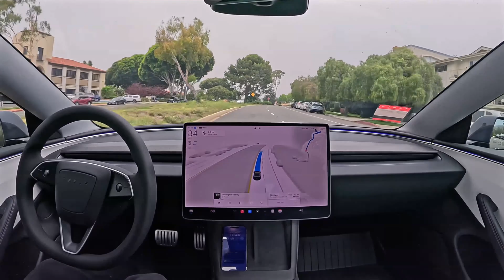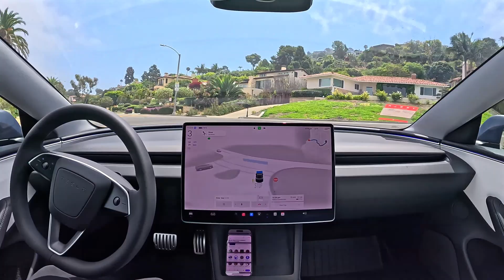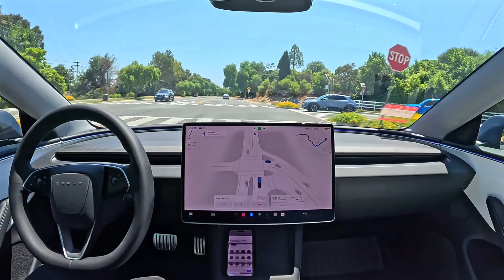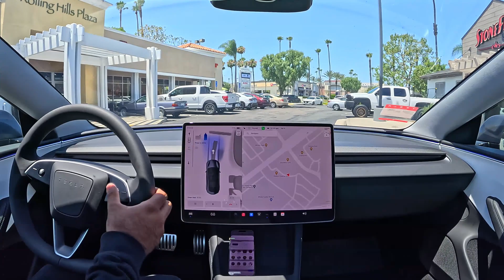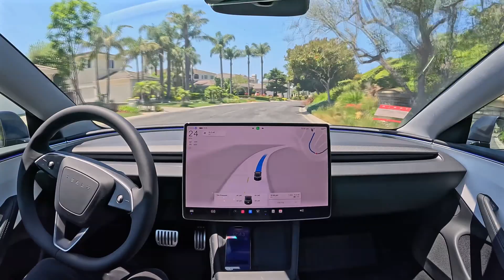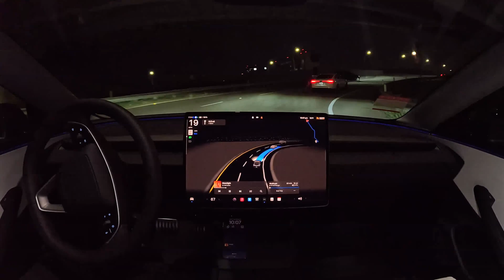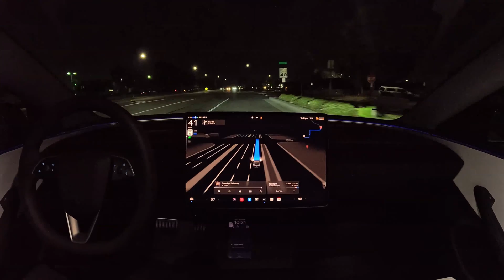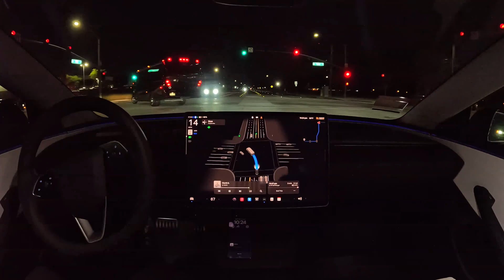特斯拉最新FSD 12.5自动驾驶日夜合集 2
特斯拉FSD 12.5版自动驾驶的升级和改进：

1. 合并城市和高速堆栈：新的FSD 12.5将城市驾驶和高速驾驶功能合并到一个单一的堆栈中，提高了系统的整体性能和一致性 。
2. 车辆到车队通信：此版本引入了车辆之间的通信功能，允许车辆分享实时交通和路况信息，从而提升整体导航和驾驶安全性 。
3. 驾驶员注意力警告系统：如果车内摄像头检测到驾驶员的不注意行为，会发出警告，且警告的级别会根据不注意的频率和严重程度逐步升级。如果连续不注意，系统将会禁用自动驾驶功能 。
4. 自动驾驶暂停机制：如果检测到不当使用自动驾驶功能（如多次不注意警告），系统将暂停自动驾驶功能，暂停时间约为一周 。
5. 前车门自动开启：当启用自动门功能时，靠近车辆时驾驶员侧的前门可以自动打开一半，方便进出车辆 。
6. 头灯自适应转向：头灯现在可以根据前方道路的弯曲情况进行自适应调整，提供更好的夜间能见度 。
7. 热天气改进：改进了空调系统，使车厢在高温环境下能够更快降温，同时优化了高压电池的温度调节 。
8. 安全改进：包含了一些重要的安全修复和改进，以提升车辆的整体安全性 。